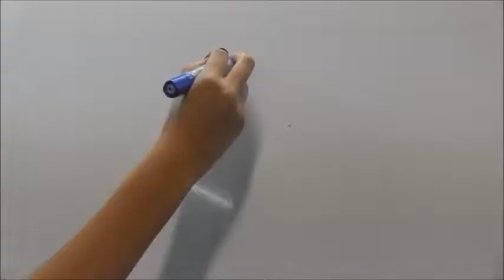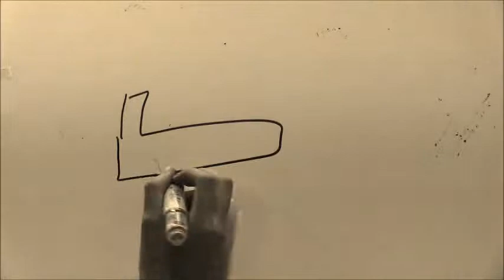TFG2000 Youth Summit 2014 Video Competition - "Tobacco Free" by Team KAKE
The TFG2000 team consists of doctors, teachers, professionals, and medical students. The movement aims to create a Tobacco Free Generation for Singaporeans born from the year 2000 through education and eventually, by legislation.

The 2014 youth summit brought youths from primary and secondary schools together to discuss about the harms of tobacco and encouraged them to make a stand against tobacco abuse.

Let's strive toward a brighter, healthier future for young Singaporeans! Pledge to be tobacco free.

Group name: KAKE
Video Title: Tobacco Free

Credits:
CHIJ Katong Convent
• Kok Nee Tsu
• Arthi Subramanian
• Emily Faine Magdelene Galistan
• Kyna Lim Qi Yun